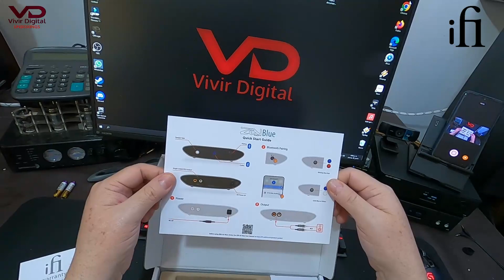Agregando Bluetooth a un amplificador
Apertura y primeras impresiones de ifi Zen Blue Air

Transparencia de mi contenido:
1- No hago reseñas pagadas. Las marcas o tiendas me envían muestras de productos y no acepto se me condicione u oriente de ninguna forma al compartir mi experiencia con el/los productos. Las marcas o tiendas siempre verán mi video final al mismo tiempo que mi audiencia.
3- Si compras usando esas ligas es bajo tu riesgo ya que yo no trabajo para ninguna marca o tienda. No tengo ninguna forma de responder por sus acciones.